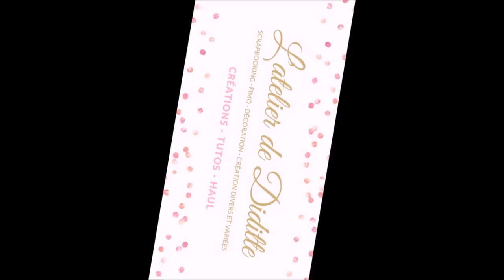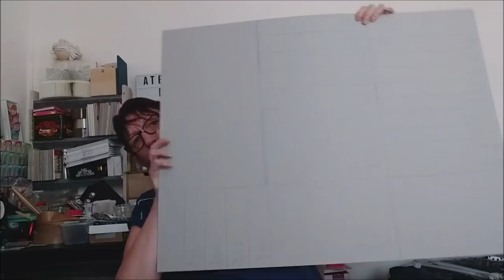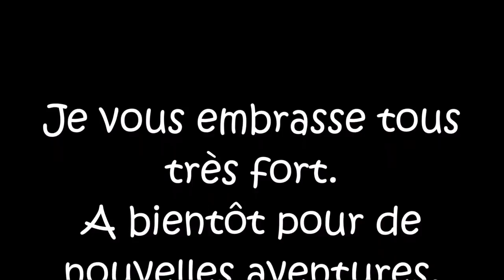Mon programme de la semaine